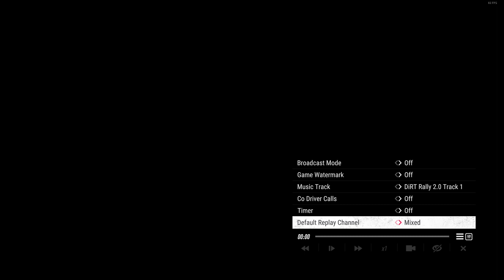Dirt Rally 2.0 Replay Test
I R The True Nubcake Meister :P